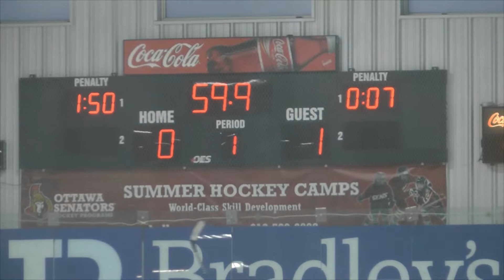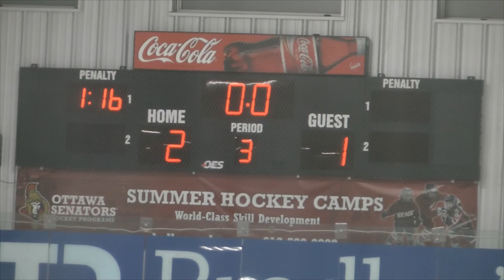Ott Lady Sens Nov16 L2 1